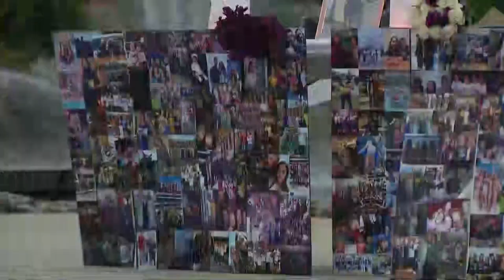A candlelight vigil held in honor of college student from Lisle who was killed in West Michigan hit-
WGN's Jewell Hillery covers a candlelight vigil in honor of Kaylee Gansberg, the Western Michigan University senior who was killed in a hit and run crash Saturday, Aug 27.